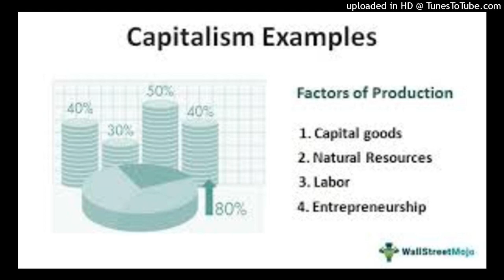Explain the basic institutions of capitalist world economy?5-market,firms,state,household & status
Explain the basic institutions of capitalist world economy?5-market,firms,state,household & status groups?